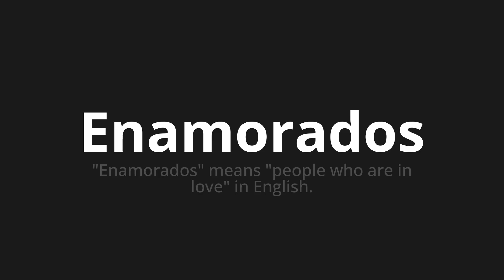How to pronounce Enamorados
Master the Pronunciation of 'Enamorados which means in love' - which means : "Enamorados" Means "People Who Are In Love" in English. 📝 with @PronunciationSpanish 🎓🗣️ - [Your Guide to Spanish]

Learn to pronounce 'Enamorados' perfectly in Spanish with our easy and engaging tutorial by @PronunciationSpanish! 📖📽️ In this comprehensive video, we provide you with native speaker examples 🗣️👂 and phonetic breakdowns 🎵 to ensure you get the pronunciation just right.

How to say In love in Spanish